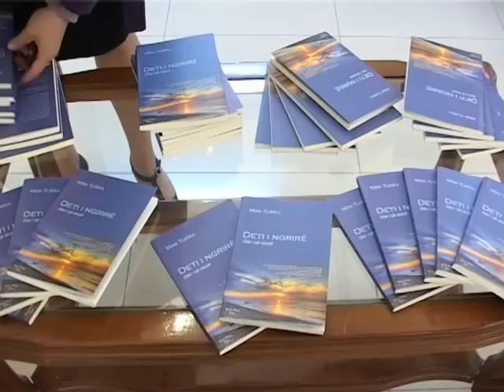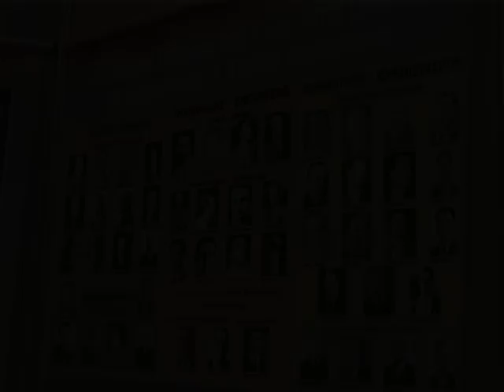Mimi Turra 10.03.11.mpg